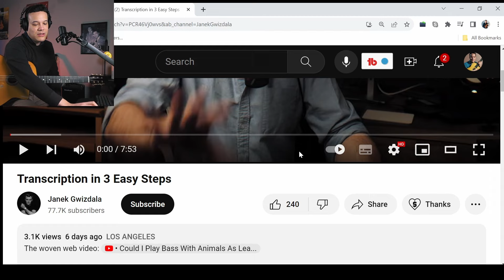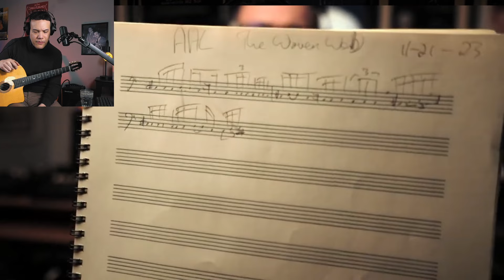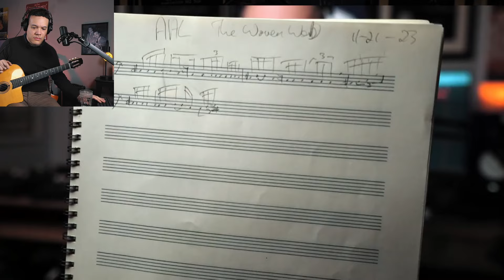Use Every Tool You Can To Transcribe, NOTHING is off limits...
Christiaan Reacts to a part of "Transcription in 3 Easy Steps"

Guitar Used: Altamira "Model TD"